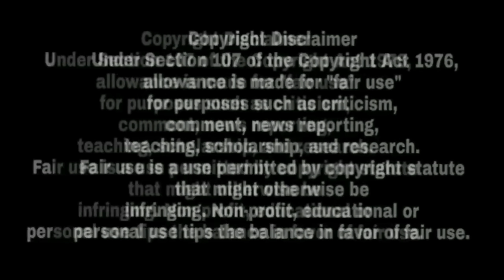ਸੁਖਬੀਰ ਬਾਦਲ ਨੂੰ ਵੱਡਾ ਝੱਟਕਾ ਪੰਜਾਬ ਦੇ ਸਾਬਕਾ ਮੰਤਰੀ ਬਾਦਲ ਦੀ ਅਚਾਨਕ ਹੋਈ ਮੌ+ਤ ਸੁਖਬੀਰ ਬਾਦਲ ਨੇ ਭਰੇ ਮਨ ਨਾਲ